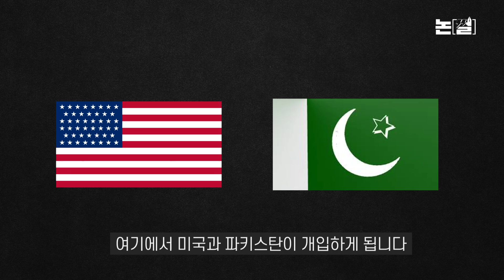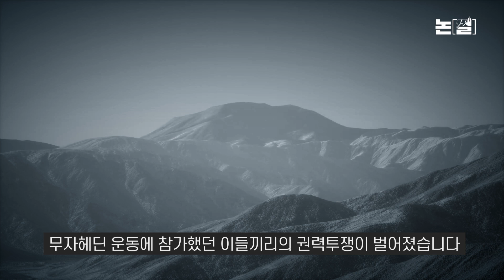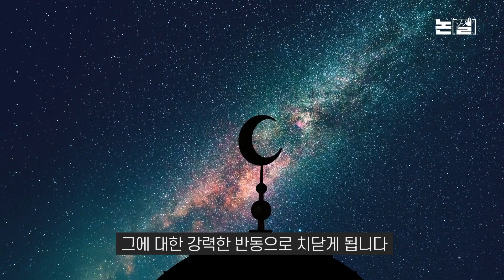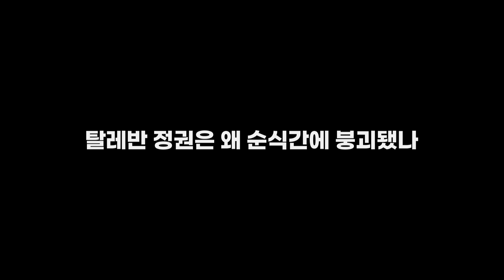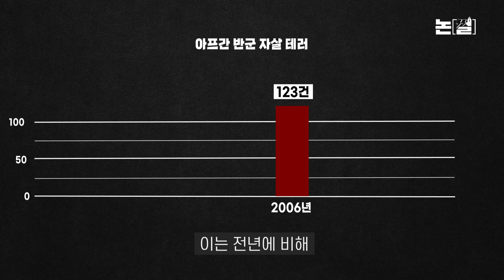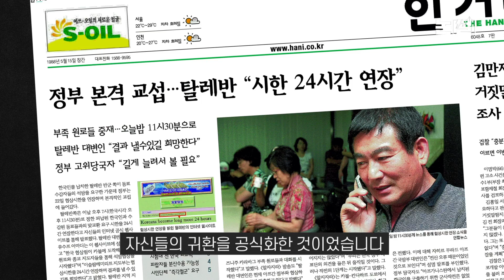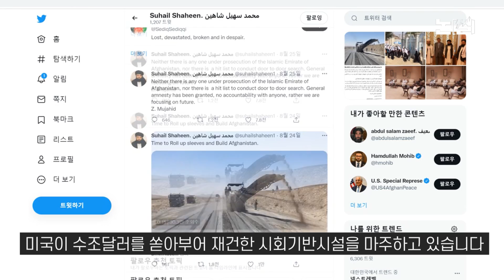탄생에서 몰락, 그리고 재집권까지…탈레반의 모든 것 [논썰｜EP.47]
탈레반이 지난 15일 아프가니스탄 수도 카불에 무혈입성한 것은 미국과의 20년 전쟁을 포함해 1979년부터 40년 이상 계속된 전쟁의 결과입니다. 소련이나 미국이나 아프간에서 자신들이 생각했던 체제를 만드는 데 실패했기 때문입니다. 소련과 미국이 실패했기 때문에 아프간 주민들은 결국 탈레반이라는 선택을 할 수밖에 없었습니다.

 탈레반의 기원은 아프간의 사회주의 정권을 지키려고 진주한 소련군을 패퇴시키려는 무자헤딘 투쟁에 있습니다. 미국 등이 지원한 무자헤딘 투쟁에 참여한 아프간의 이슬람 하위 성직자와 신학교 학생이 탈레반의 기원입니다. 이들은 소련군 철군 뒤 내전 때 아프간의 무질서를 회복하려는 민병대로 출범한 뒤 주민들의 지지와 파키스탄의 후원을 받아서 1996년에 집권했습니다.

 그러나 9·11 테러를 일으킨 알카에다에 근거지를 제공했다는 이유로 탈레반 정권은 미국의 침공을 받아 아프간에서 축출됐습니다. 하지만 미국은 이라크전쟁에 신경을 쓰면서 아프간 재건에는 소홀했습니다. 파키스탄으로 도피했던 탈레반은 다시 주민들을 파고들어서 결국 20년 만에 카불까지 장악하며 재집권에 성공했습니다.

 소련이나 미국은 자신들의 가치관에 입각한 체제를 만들려고 했으나, 아프간 주민에게 실질적인 도움을 주지 못했고 탈레반의 귀환으로 이어졌습니다. 극단적 이념을 가진 탈레반이 왜 다시 살아나서 아프간을 장악했는지, 그리고 앞으로 아프간을 어떻게 통치할지 이번주 ‘논썰’에서 자세한 내용을 전해드리겠습니다.

0:00 하이라이트
0:46 시작
1:50 탈레반은 어떻게 탄생했나
5:27 탈레반은 왜 잔혹의 대명사가 됐나
7:18 탈레반은 어떻게 힘을 키웠나
10:12 탈레반 정권은 왜 순식간에 붕괴됐나
15:13 탈레반의 재집권은 어떻게 가능했나
17:10 '이번엔 다르다'는 탈레반, 믿을 수 있나

기획·출연 정의길 국제부 선임기자
연출·편집 조소영 피디
도움 채반석 기자